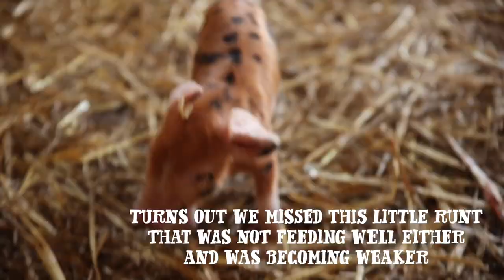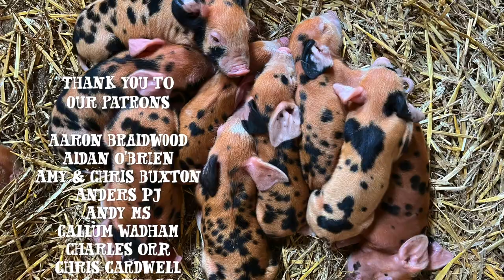FIRST PIGLETS ARE HERE!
Farm Friday 3.0 - Our first time farrowing and what an experience.  We loved watching Matilda deliver her piglets and we hope you do too!

ISOtunes Bluetooth Hearing Protection (Save 10% with code TRC10)

Laser Distance Meter
Hitachi Nailer
Bosch Impact
Bosch Combi
Swanson Metric Speed Square
Framers Square
Framing Chisel
Bosch Circ Saw
Stanley Tapes
Chalk Line